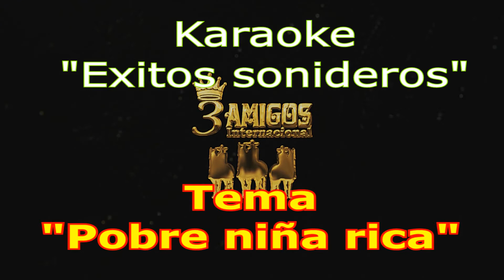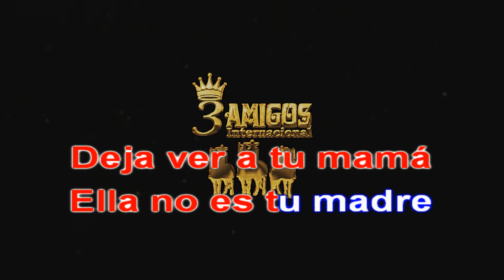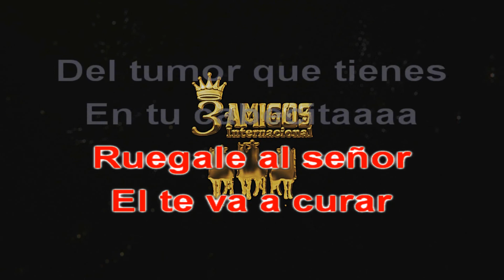Pobre niña rica (Karaoke)